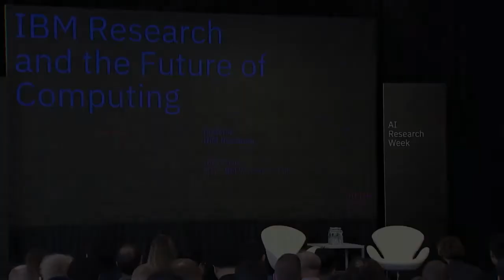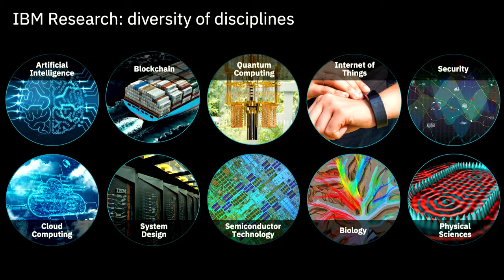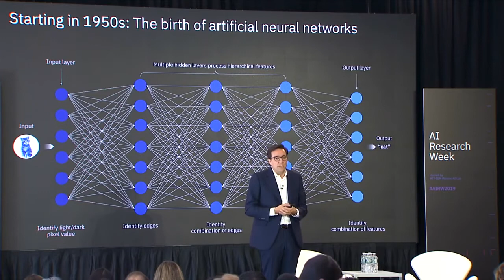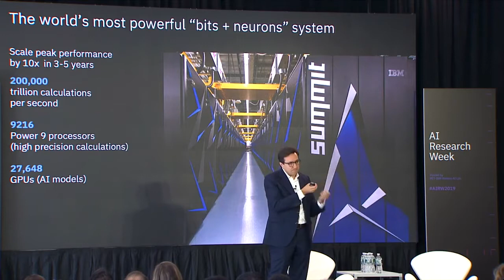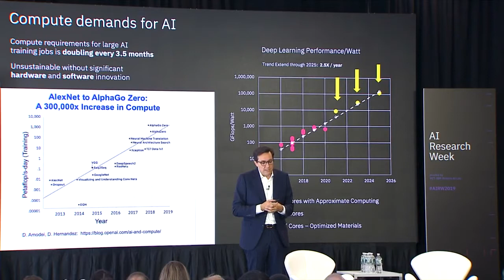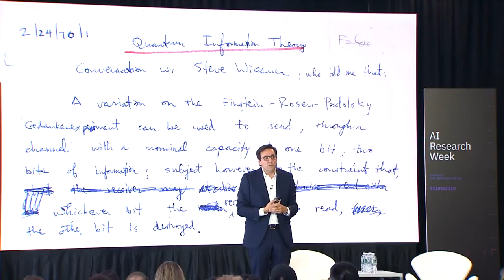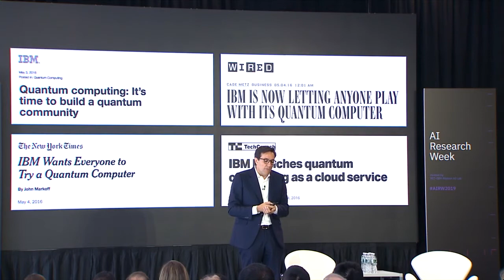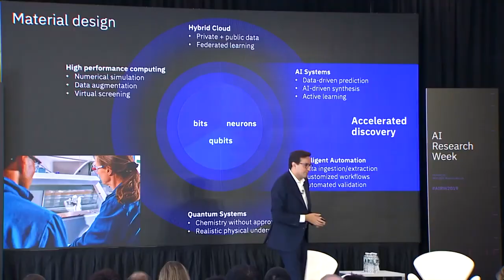IBM Research and the Future of Computing Dario Gil Welcome Address